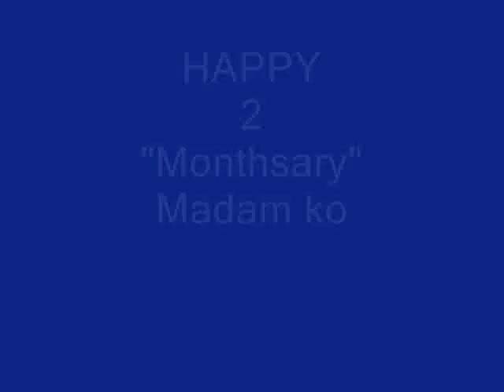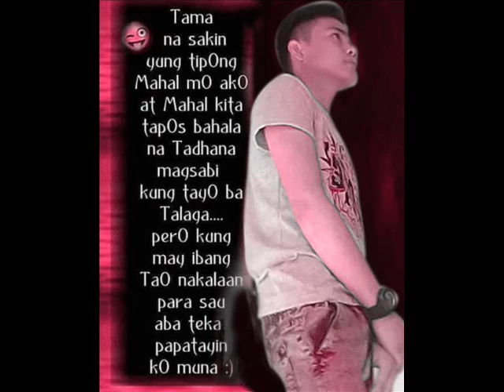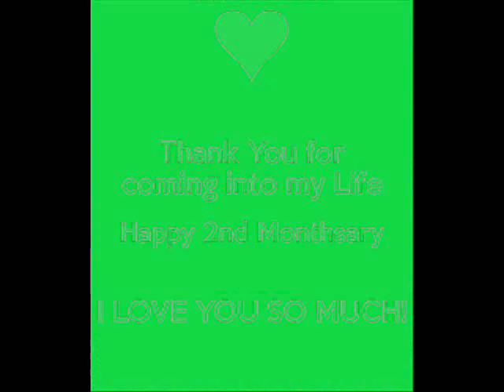Merry Me Broncano